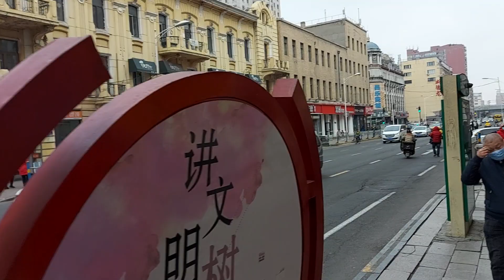城乡随拍[6/12]-从哈尔滨中央大街西十二道街，经哈一百、麦凯乐，到透笼国际商品城(无解说)。Urban and Rural Shooting [6/12]-Harbin.2021-11-21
城乡随拍[6/12]-从哈尔滨中央大街西十二道街，经哈一百、麦凯乐，到透笼国际商品城(无解说)。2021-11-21
Urban and Rural Shooting [6/12]-From Harbin Central Street West No. 12 Street, via Habai, McKay, to Toulong International Commodity City (no commentary). 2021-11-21

The road is far away, and Horse is thin and poor. It is not easy for the video author and the audience to understand each other, tolerate each other, help each other, and thank each other for rewards.
天涯路远，马瘦途穷，视频作者和观众都不容易，互相理解，互相包容，互相帮助，感谢打赏。

哈尔滨是中国东北唯一人口超过1000万的城市，素有“冰城”、“东方莫斯科”、“东方小巴黎”之称，这里的人民勤劳聪慧、淳朴善良、能歌善舞、热情好客，这片黑土地物产丰盈，极富商业价值。欢迎大家到哈尔滨来旅游避暑。
Harbin is the only city in Northeast China with a population of more than 10 million. It is known as the "Ice City", "Oriental Moscow", and "Oriental Paris". The people here are hardworking and intelligent, simple and kind, capable of singing and dancing, and hospitable. The black land is rich in resources and rich in commercial value. Welcome everyone to Harbin to travel and escape the heat.